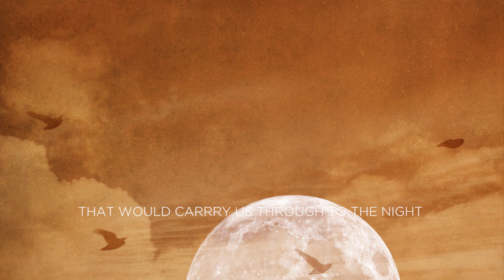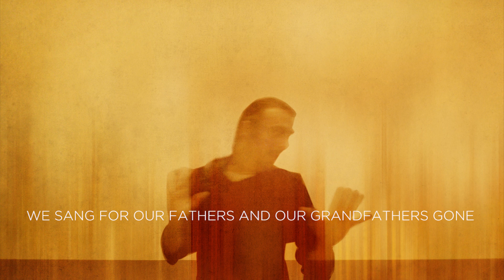FLAMENCO SUMMER NIGHTS. ANTONIO MUÑOZ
Flameco Summer Nights. Tema creado por Antonio Muñoz Fernández y Andrew Callard e incluido en el álbum "Azafrán" de Antonio Muñoz.